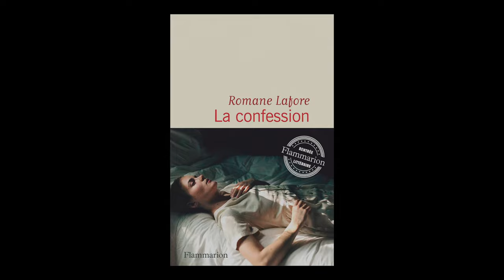Romane Lafore - La confession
Romane Lafore vous présente son ouvrage "La confession". Parution le 28 août 2024 aux éditions Flammarion. Rentrée littéraire automne 2024.